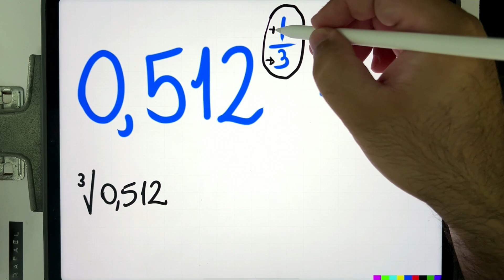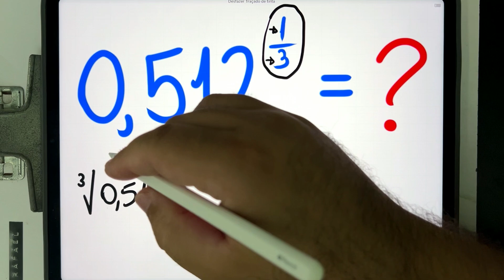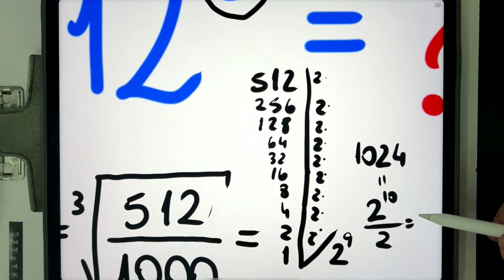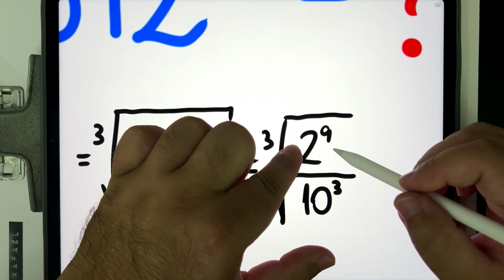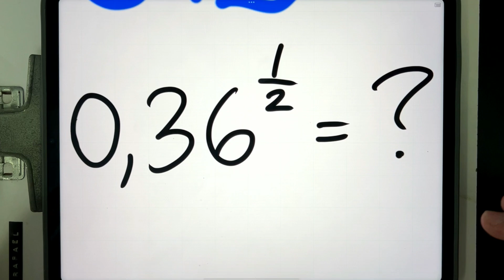Raiz Cúbica de 0,512 = ??? Muita gente não consegue resolver esse expoente fracionário...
Vem com o Procopio Desbugador da Matemática! 0,512^⅓ = ???

Você consegue resolver a esse problema matemático que envolve raiz cúbica e expoente fracionário com base decimal?

Vem com o Procopio Desbugador!

📖 Livro SOU PÉSSIMO EM MATEMÁTICA: